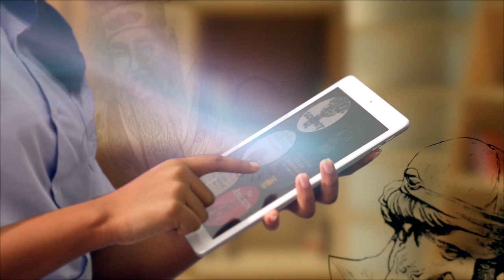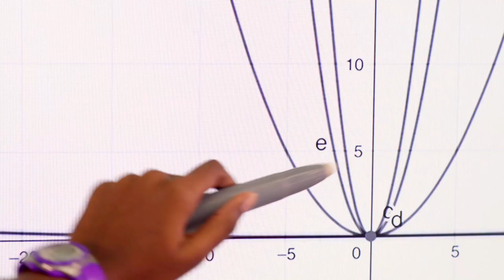GIIS SMART Campus Overview